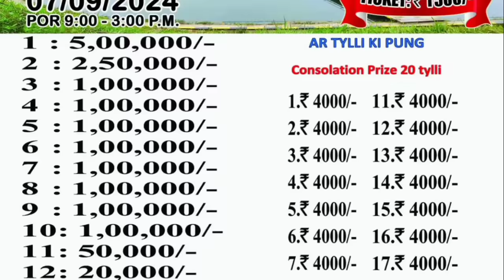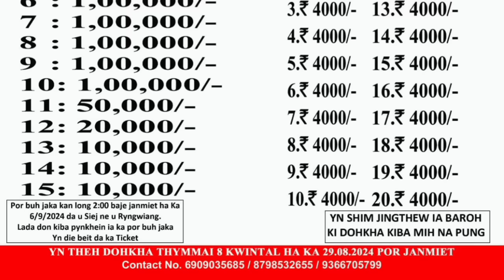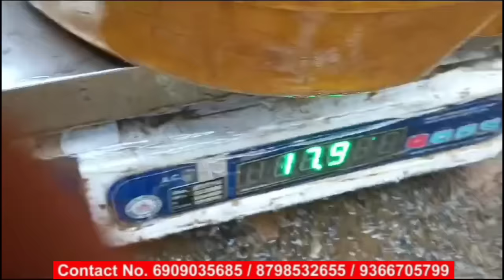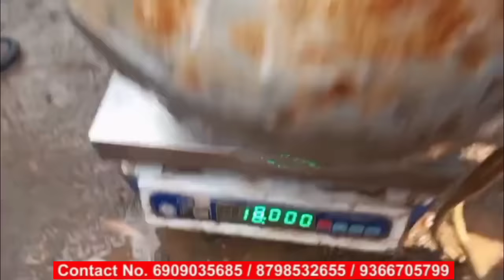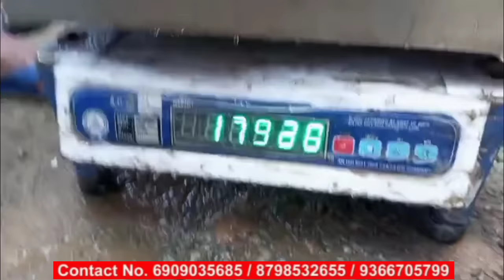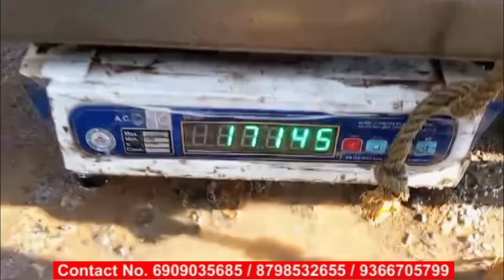5Lakh haduh 10tylli ki kyrdan lakh_LA i synnoh Naduh ki PRIZE-dohkha,1500/-ticket.7/9/2024.